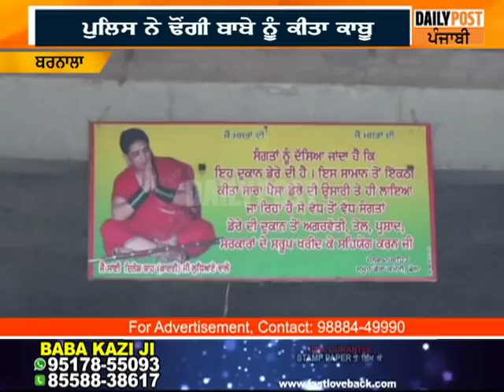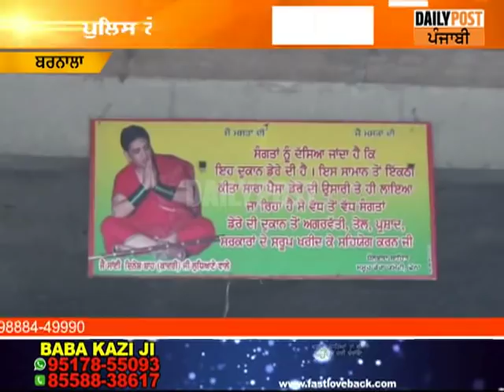+2 ਪਾਸ ਬਾਬਾ ਖੁਦ ਨੂੰ ਡਾਕਟਰ ਦੱਸਕੇ ਚਲਾਉਂਦਾ ਸੀ ਡੇਰਾ, ਬਲਾਤਕਾਰ ਦੇ ਮਾਮਲੇ 'ਚ ਚੜ੍ਹਿਆ ਪੁਲਿਸ ਅੜਿੱਕੇ !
+2 ਪਾਸ ਬਾਬਾ ਖੁਦ ਨੂੰ ਡਾਕਟਰ ਦੱਸਕੇ ਚਲਾਉਂਦਾ ਸੀ ਡੇਰਾ, ਬਲਾਤਕਾਰ ਦੇ ਮਾਮਲੇ 'ਚ ਚੜ੍ਹਿਆ ਪੁਲਿਸ ਅੜਿੱਕੇ ! Daily Post Punjabi

ਪੁਲਿਸ ਨੇ ਢੋਂਗੀ ਬਾਬੇ ਨੂੰ ਕੀਤਾ ਕਾਬੂ
ਮਹਿਲਾ ਨੂੰ ਧੋਖੇ 'ਚ ਰੱਖਕੇ ਕਰਦਾ ਰਿਹਾ ਬਲਾਤਕਾਰ !
ਪੁਲਿਸ ਨੇ ਬਾਬੇ ਦਿਨੇਸ਼ ਸ਼ਾਹ ਖ਼ਿਲਾਫ਼ ਮਾਮਲਾ ਕੀਤਾ ਦਰਜ਼
ਖੁਦ ਨੂੰ ਡਾਕਟਰ ਦੱਸਦਾ ਸੀ ਬਾਬਾ ਨਿਕਲਿਆ +2 ਪਾਸ